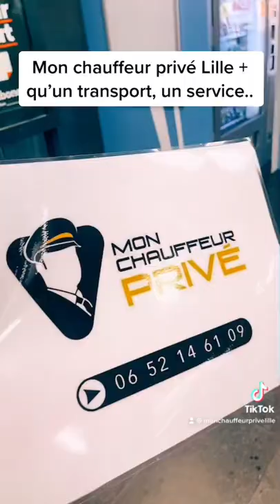Mon chauffeur privé VTC Lille + Qu’un Transport, Un Service .. Réservation 06 52 14 61 09